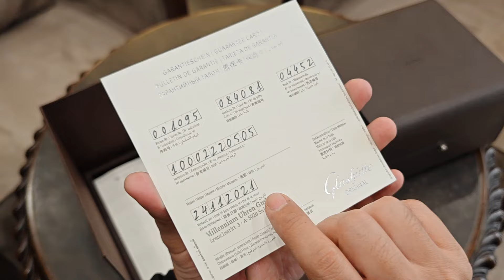[Giá Tốt] Glashutte Original Senator Perpetual Calendar 42mm 100-02-22-05-05